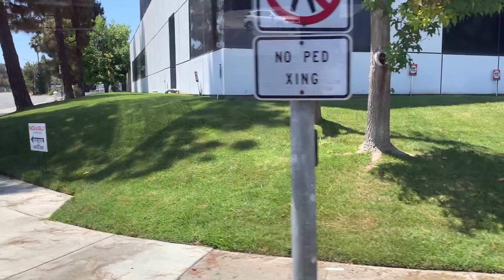OCTA Route 683 Laguna Hills -Laguna Hills Transportation Center -OC Fair Express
I hope you enjoy the videos and stay tune for more video. Have a great day.

PS: These Route is only available in the summer while the OC Fair is going on  To and from the OC Fair whoever watches this videos. I've posted this video and I highly recommend it and the Cost of Fares going on the OC Fair Express is $2.00 one way but if you want go Round-Trip on the same day it costs $4.00. And it helps lost cost on parking to the Fair.